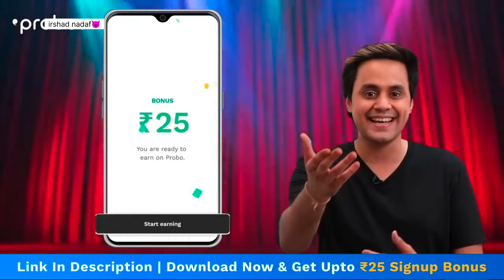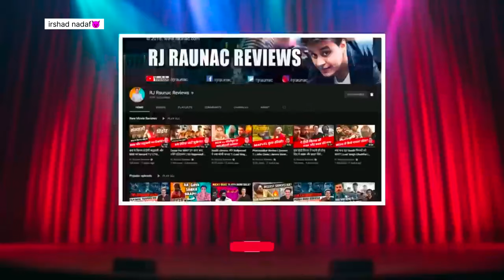Dasara (Hindi) Movie Review: दमदार 🔥| Nani | Keerthy Suresh | Srikanth Odela | RJ Raunak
Bholaa Movie Review: Kaithi से अलग कैसे है? | Ajay Devgn | Tabbu | RJ Raunak